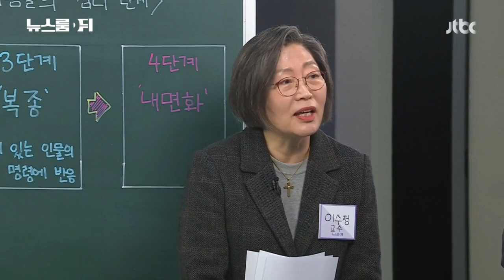[뉴스룸 뒤(D)] 사이비 교주는 왜 '나는 신이다'라는 사상을 갖게 됐나 / JTBC News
'나는 신이다' 착취자의 심리는?